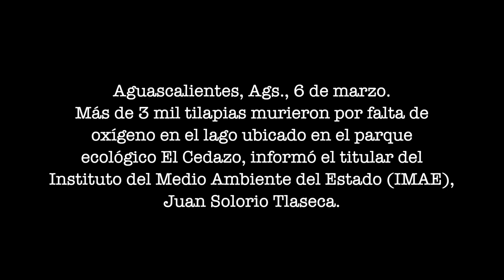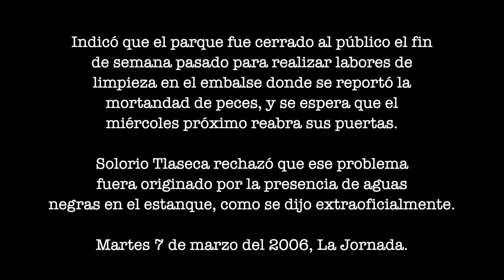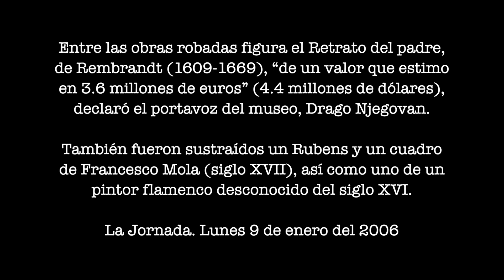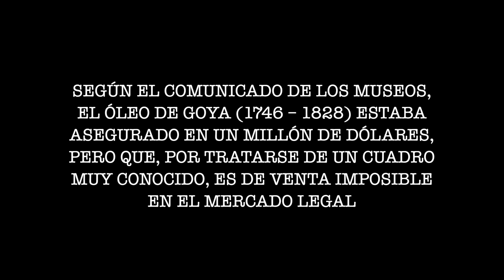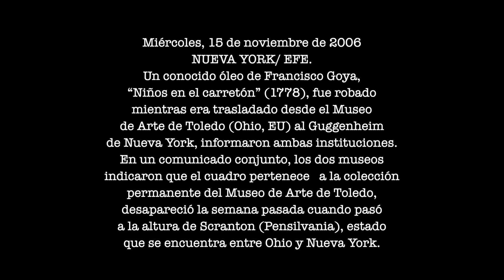Noticias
Descarga los materiales complementarios para contar con la obra completa y realizar las actividades de refuerzo para cada género literario.